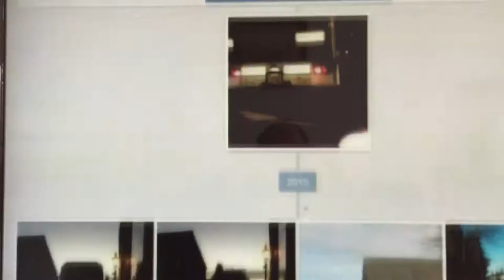Lorries in Villages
Campaign to stop lorries driving through Desford